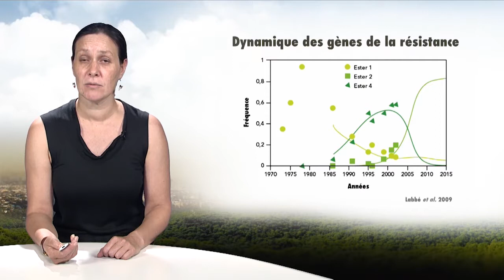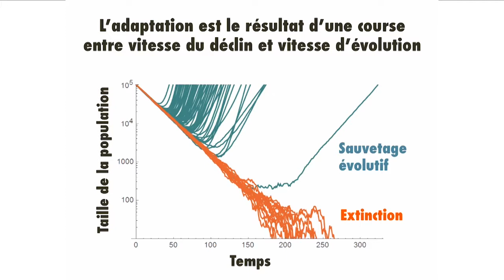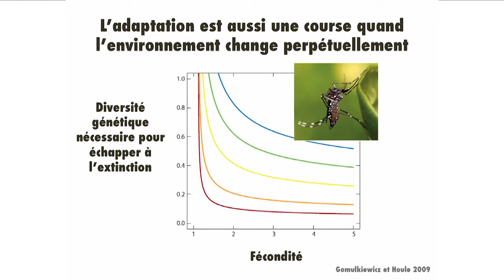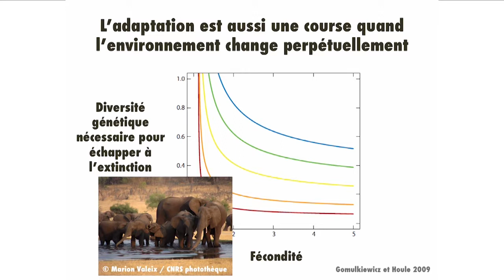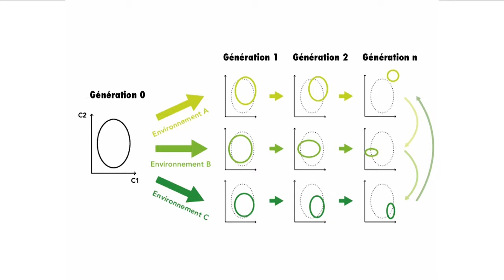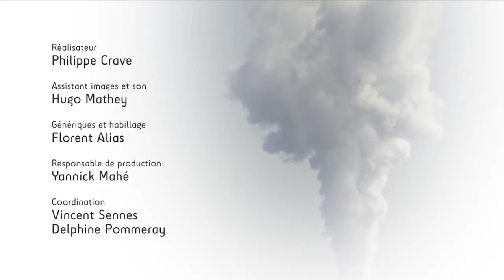Réponses évolutives aux changements globaux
Ophélie Ronce, directrice de recherche au CNRS, s'intéresse dans cette vidéo (10'15) à la dynamique génétique d'individus au sein de populations soumises à des changements environnementaux. Sur la base d'études de cas, elle montre que cette voie d'adaptation est liée à des facteurs comme la diversité génétique ou encore la fécondité.